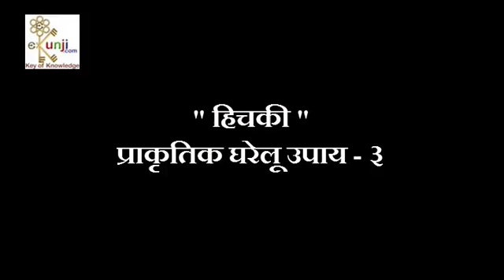Hichki ka ilaj हिचकी कैसे बंद करें